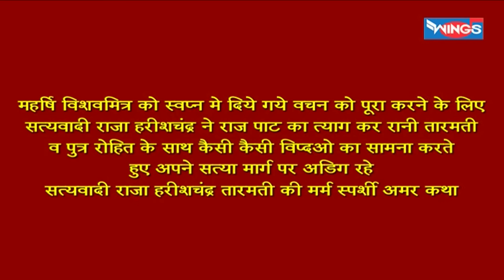Raja Harishchandra Katha | राजा हरिश्चंद्र कथा | कथा सागर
Singer : Vipin Sachdeva
Lyrics : Shrikant  Mishra

Raja Harishchandra Katha - by
Singer Vipin Sachdeva -
Musical Story of King Harishchandra - On Bhajan India